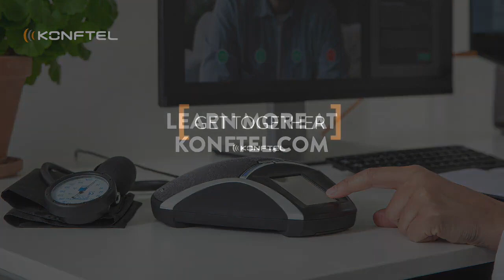Konftel Healthcare solutions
Professional and user friendly video solutions for healthcare.

Konftel offers a wide range of high end video solutions for both patient-centered care and healthcare collaboration needs. No matter what platform used our solutions enhance the patient experience and increase efficiencies for healthcare workers.